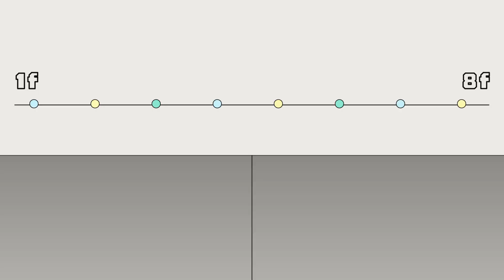【全明星運動會3】紅藍聯軍美式躲避球慘遭殲滅 錢薇娟、江宏傑不忍直視｜Oh!8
白隊的氣勢和實力真的太強了🔥
怕爆！！！😱😱😱

⚡每週日晚間8點 鎖定 台視⚡